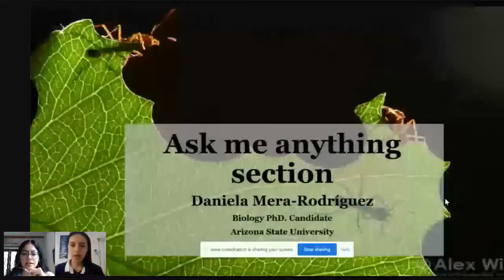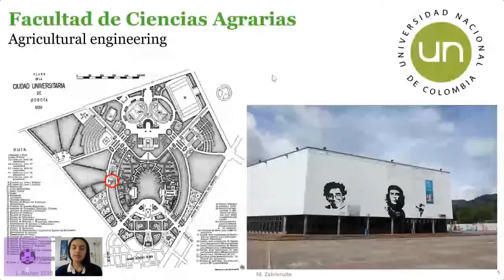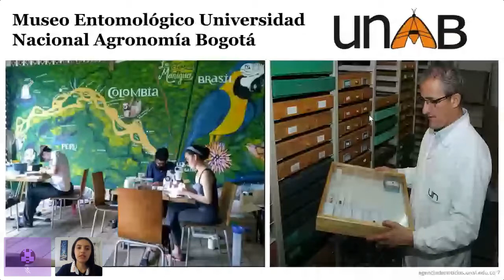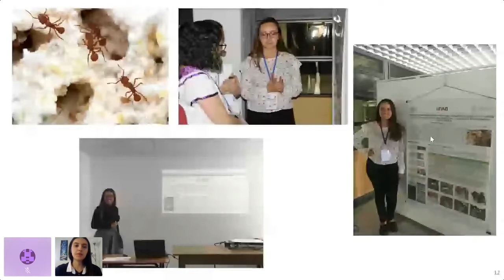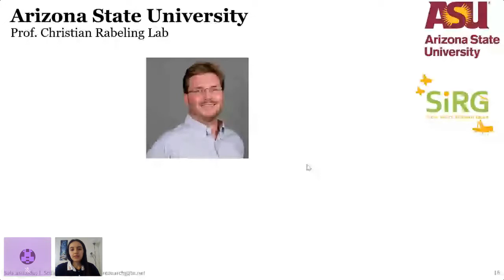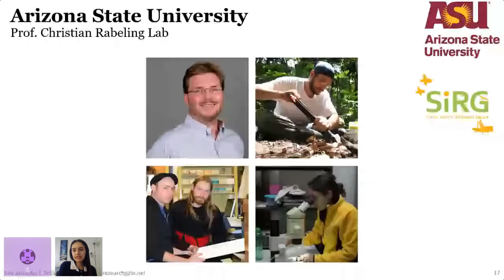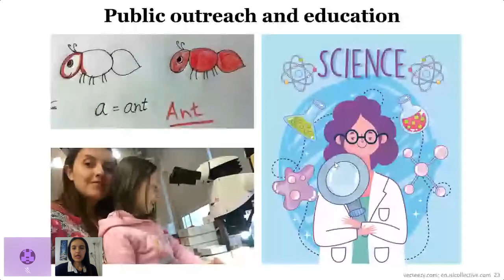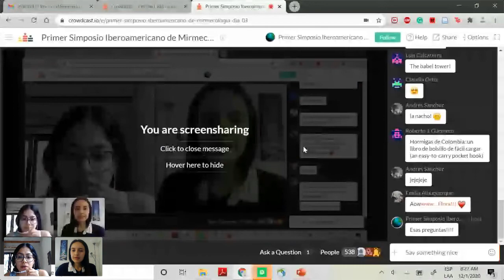AMAs estudiante de Doctorado (Daniela Mera)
AMAs o pregúntame lo que quieras con Daniela Mera, estudiante de doctorado de la Universidad Estatal de Arizona (Arizona State University).